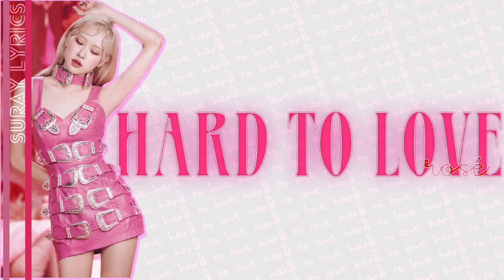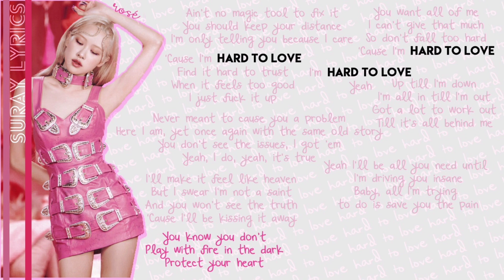Blackpink – HARD TO LOVE Color Coded Lyrics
→Track : Harf To Love
→Artist : Blackpink
→Album : BORN PINK
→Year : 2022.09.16